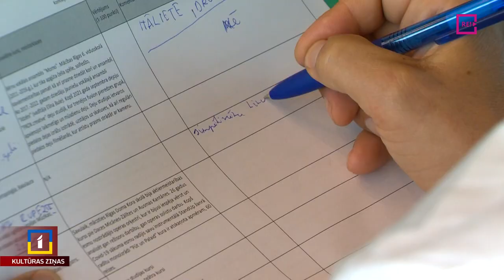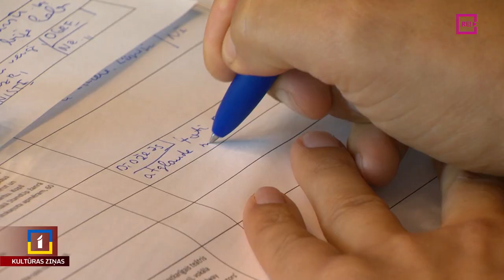Dailes teātrī norit uzņemšana muzikālo aktieru kursā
Vasaras sākumā Dailes teātris nāca klajā ar ziņu, ka vēlas izveidot jaunu aktieru kursu, kur akcents būtu uz mūziklu žanru. Pāris mēnešu laikā izstrādāta programma, kas no sākuma būs tālākizglītības formā, un šonedēļ jau sākušies iestājeksāmeni. Uz īsu brīdi tajos šodien ielūkojās kolēģe Anete Ašmane-Vilsone.